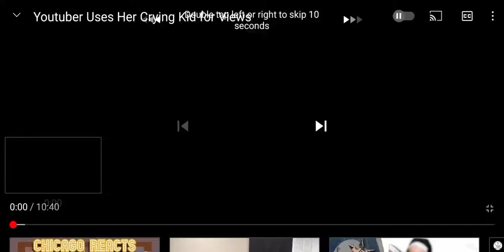a very creative and totally original video by yours truly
Jesus has spoken
sus